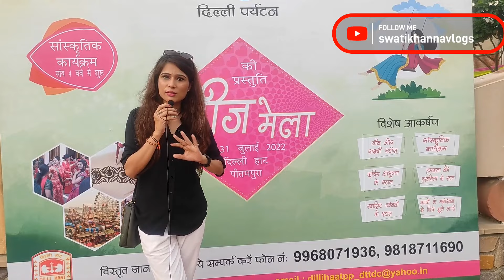Teej MELA 2022 Delhi Haat | Delhi Haat MELA 2022 netajisubhashplace mela delhi delhihaat #2022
Teej MELA 2022 Delhi Haat | Delhi Haat MELA 2022 netajisubhashplace mela delhi #2022

Pls support me in this
And

Address : Delhi Haat , NSP
                NETAJI SUBHASH PLACE

Food fest in delhi
TEEJ MELA 2022
Delhi Haat mela 2022
Delhi Haat teej Mela
Teej Mela 2022
NSP Mela 2022
Teej Mela Dilli Haat 2022
Janmashtmi  MELA in delhi
MELA 2022
Awesome rides
Food
Food carnival in delhi
Indian MELA
Delicious food in Delhi
Indian food mela
Best place to eat in delhi
Lassi
Raita
Best food in delhi
Timing of food fest
Timing of MELA 2022
Delhi ka MELA
MELA in delhi
Janamashtmi  MELA